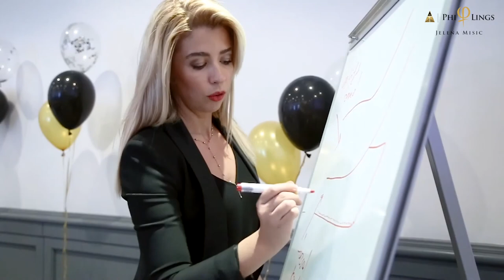Philings Course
consist detailed video and theoretical material for learning two cosmetic procedures( microneedling and plasma technique) and a starter kit with both devices and material for 40 clients:
-Microneedling procedure is aimed at stimulating microcirculation and the natural processes of collagen production and regeneration. During the treatment, a specially designed and patented Solution is being applied to the skin surface and subsequently absorbed. Effects of microneedling treatment: skin tightening, lifting and rejuvenation, acne scars and wound healing, improves wrinkles and fine lines, minimizes pore size, improves stretch marks,  hyperpigmentation.
-Phi-Ion treatment
is based on the creation of a series of dots adjacent to the tension lines on the skin. This process triggers an instant contraction and tightening of the skin fibers to create a lifting, remodeling, and rejuvenating effect. The phi-Ion pen uses the plasma state of matter. The principle involves the ionization of gases from the atmospheric air to create micro electrical discharge causing sublimation of the excessive/sagging superficial skin layer. Effects of Ion treatment: eyelids lifting, improve wrinkles, scars, removal papillomas, keratosis, and fibromas.